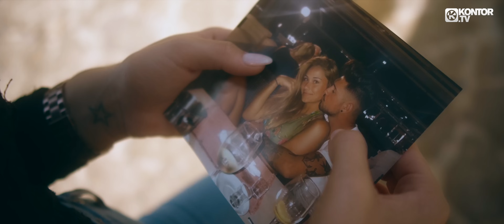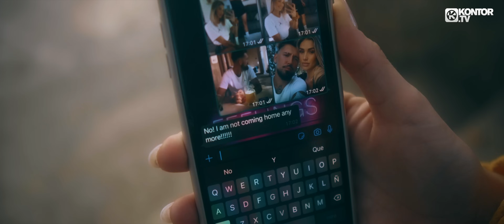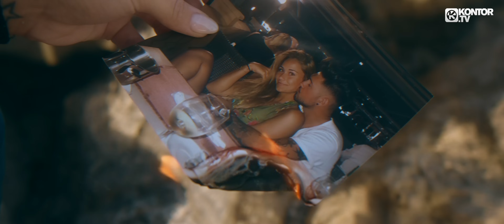Mike Candys & Jerome feat. Evie - Lonely Again (Official Video 4K)